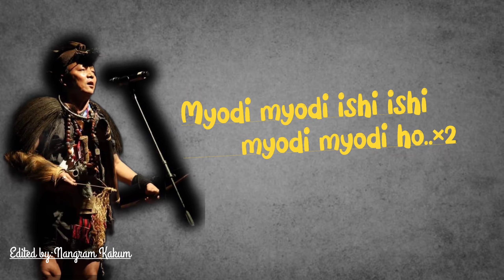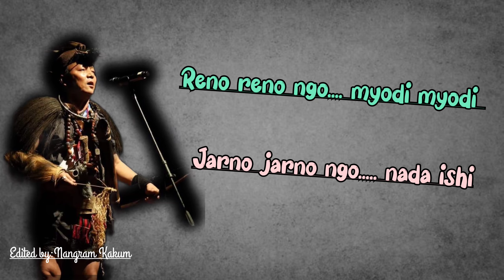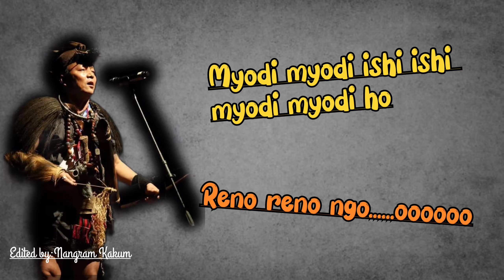Dobey Takar Tem-LYRICS|| Dr.Bamang Loram || Spritual song on Universe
Dobey takar taem kingom nyomo ngo kingom nyomo ngo
Swchang anne seim Kangam nyomo ngo
Kangam nyomo ngo
Myodi myodi ishi ishi myodi myodi ho..×2
Hey..Dobey takar taem kingom nyomo ngo kingom nyomo ngo
Swchang anne seim Kangam nyomo ngo kangam nyomo ngo
Reno reno ngo. myodi myodi
Jarno jarno ngo. ishi ishi
Swchang aney seam kangam nyomo ngo kangam nyomo ngo
Jarno jarno ngo. nada ishi
Dobey takar taem kingom nyomo bo kingom nyomo bo
Swchang anne seim Kangam nyomo bo kangam nyomo bo
Hey...Hey..Dobey takar taem kingom nyomo kingom nyomo
Reno reno n

In this rapidly changing world with huge population of diffrent tradition and culture stands our Nyishi Tribe and its langauge where others are in Millions and they are successfull and still preserving and living in their own tradition ,culture,customs and belief.In this Vast and rapidly changing world where the Larger community dominates the smaller one.Our Nyishi is highest in Arunachal ,this highest world has blinded the most of people due to which there is rapid loss of tradition and culture ,many have never understood the importance of tradition,culture and belief system ,due to nonIntellectual the elders could not preserve the rich tradition and culture though many where literate. Only the Villagers were passing on the rich traditon and culture.So many got trapped with outer culture and they were brought up with the concept of the tribals traditon ,culture and belief system is of low level and they entangeled themself with outer culture.But many after gettting literate got the idea n concept of imporatnce of our old n rich traditon and culture and they some how preserved it in song format.

Here is i am reviving the old songs being eduacted and born in this technology era its our prime duty to preserve anything related to our tradition,culture and belief system.

More i learn about our rich traditin,culture and belief system more i fell in love n its so vast that its impossible to note down some of it.

There are certain knowledge that cannot be expressed in written from.

So, this Lyrical songs are for the Younger and future generation.

We are proud of our rich tradition,culture,belief system.We r proud of our forefahters.The warriors.